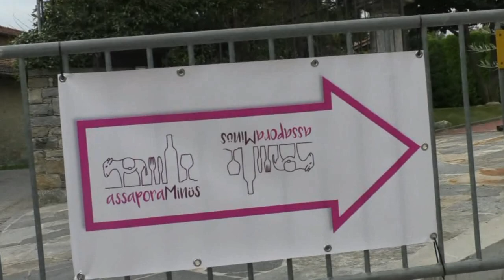DA BIASSONO A MINUSIO , AMBIENTI E SAPORI DA SCOPRIRE